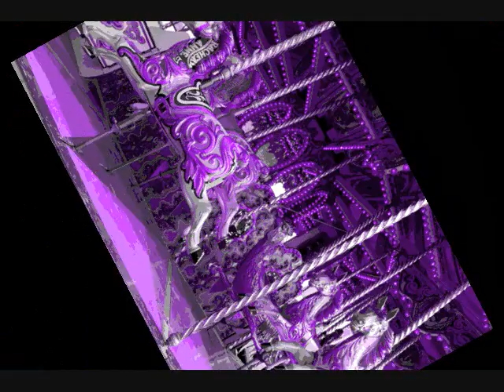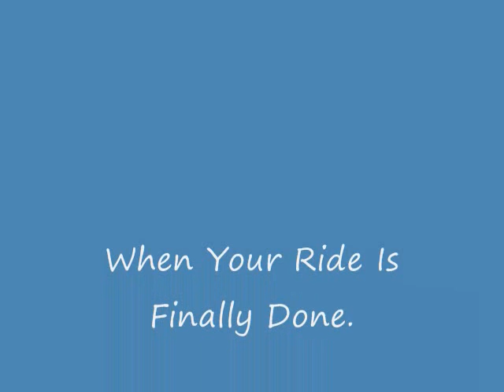When Your Ride Is Finally Done..wmv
When I think of all the years

that have crawled slowly by,

filled with loved ones being born

and watching others die,

on this carousel of life,

that spins on endlessly,

I begin to see the beauty of eternity,

whirling past me in a blur

until I cease to breathe.

All those times I took for granted

come to haunt my soul

they're the brass rings that I missed

and each one takes its toll,

as this sweet ride of my life

slows down and others wait,

to claim the horse I rode in on

. and celebrate.

Chorus-

Be sure to stretch beyond

your wildest dreams to grab those rings,

laugh and sing as life goes whirling by,

cling to all the good it brings,

share your joy with those around you,

through the ups and downs that come,

then you'll hobble away happy

when your ride is finally done

Tiny toddlers with bright eyes of hope look forward to

all the dreams that I was saddled to in my pursuits,

so I'll smile as I pass by them and give each a little nod,

till they ride off towards tomorrow and I go to meet God.

Chorus-

Bridge-

There will be one final dizzy journey we  all have to make

on a horse with wings, to where angels sing,  what a glorious ride we'll take,

and the master of all life will grant us each. one more brass ring,

that will float above our heads as halos, heaven's personal bling.

Chorus-

through the up and downs that come,

yep, you'll hobble away happy when your ride is finally done.

ArtWhimsically Yours Studio

Happy New Year to you and yours. MFB III